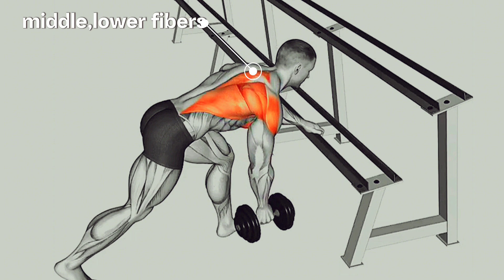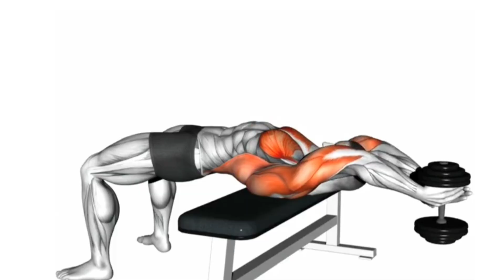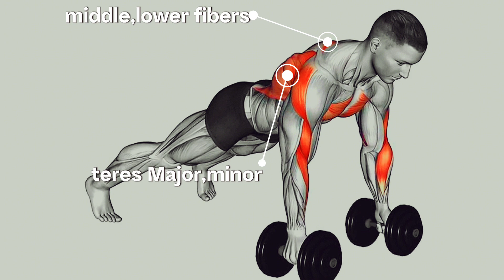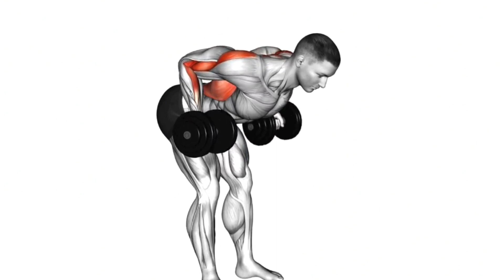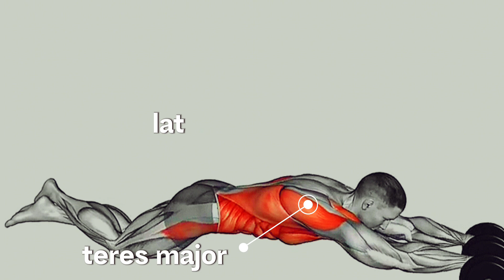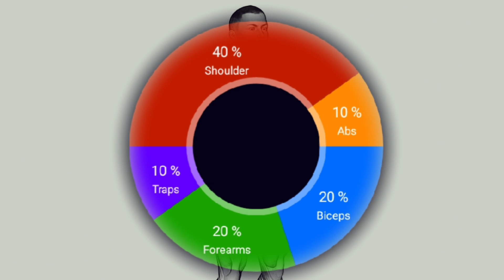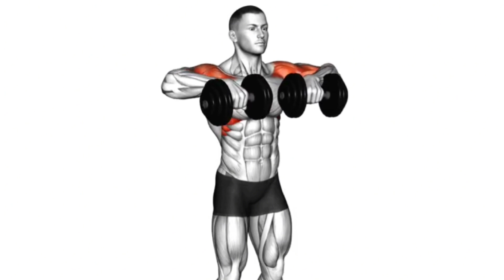Build Big Lats and a Perfect Back with Just Dumbbells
Heading into a journey for a Stronger Back: Back Workout at Home, Dumbbell Back Workout, and Back Workout for Mass

Hello, I am interested in bodybuilding at home and bodybuilding (mostly at home). I try to bring you updated and real exercises and information 6 days a week. And if you write your opinion in the comments, tell me about my mistakes, I will be very grateful

Just like me, run for 30 minutes every day for a month and then see yourself

Just drink WATER while fasting and see all these changes in yourself

You will not believe that I reached this volume in less than 6 months|you want too